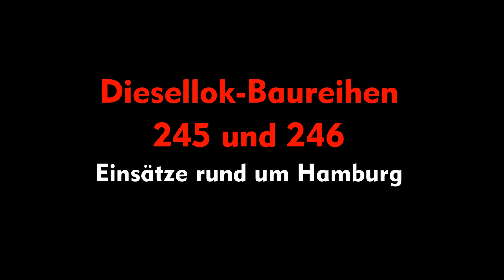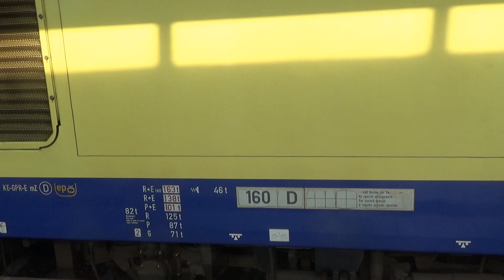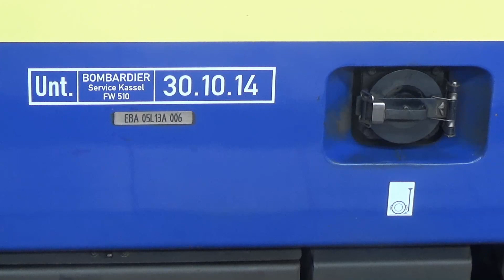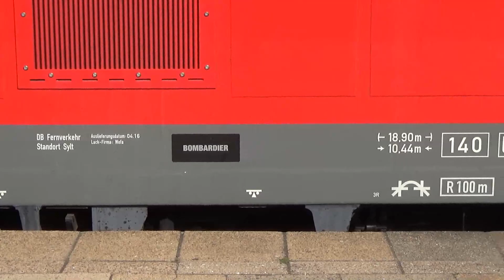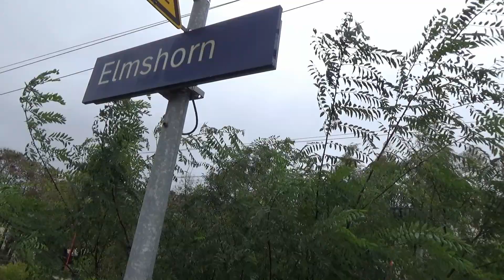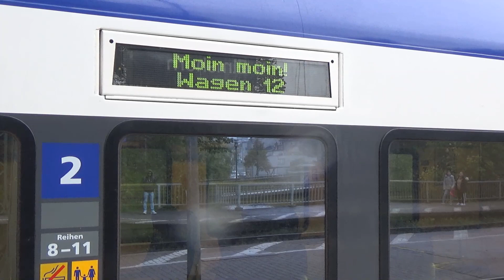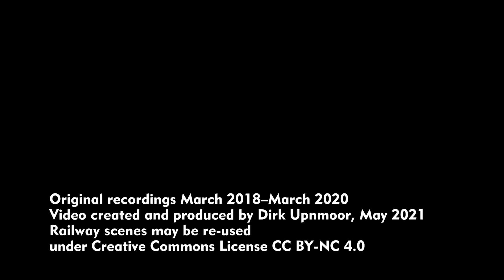Diesellok-Baureihen 245 und 246 – Einsätze rund um Hamburg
English subtitles available – Die Baureihe 246 ist eine dieselelektrische Lokomotive aus der TRAXX-Typenreihe von Bombardier. Sie basiert damit auf der gleichen Plattform wie viele TRAXX-E-Loks, etwa die Baureihe 185, die in vielen 100 Exemplaren im Einsatz ist.
Die 246 verfügt über einen Hohlwellenantrieb, der ruhigeren Lauf bei hohen Geschwindigkeiten bietet, und ist für 160 km/h zugelassen. Ihre Leistung beträgt 2200 kW.
Die Baureihe 245 ist ebenfalls eine dieselelektrische Lokomotive. Im Gegensatz zur 246 haben diese Loks aber vier kleinere Dieselmotoren statt eines großen Motors. Die vier Motoren leisten zusammen 2252 Kilowatt. Sie können im Betrieb zu- oder abgeschaltet werden. Wenn die 245 im Flachland mit konstanter Geschwindigkeit fährt und weniger Energie gebraucht wird, können also ein oder zwei Motoren abgeschaltet werden – beim Beschleunigen eines Zuges laufen dagegen alle 4 Motoren. Dadurch soll Kraftstoff gespart und eine gleichmäßige Abnutzung erreicht werden.
Diesel-Traxx der Baureihe 246 fahren nicht nur auf der Strecke Hamburg–Cuxhaven. Auch die Havelländische Eisenbahn (HVLE) besitzt Loks dieses Typs.
Neben den Baureihen 245 und 246 gehört die Baureihe 285 zur Diesel-Traxx-Familie. Sie hat den konstruktiv einfacheren Tatzlagerantrieb und ist für 140 km/h zugelassen. Neben der ursprünglichen Version mit 2200 kW Leistung wurde später eine Version mit 2400 kW entwickelt.
Die viermotorige 245 ist in Hamburg vor den Regionalexpress-Zügen der Linie RE 6 auf der Marschbahn zu sehen. Neben den 245ern in der Schleswig-Holstein-Lackierung besitzt die DB auch in Norddeutschland verkehrsrote Maschinen. Sie werden beispielsweise beim Sylt Shuttle für die Autozüge zur Insel Sylt eingesetzt.
Die einmotorige 246 fährt von Hamburg aus auf der Strecke nach Cuxhaven. Im April 2018, als diese Aufnahmen entstanden, fuhr noch die Metronom Eisenbahngesellschaft auf der Unterelbestrecke. Später fiel die Strecke bei einer erneuten Ausschreibung an Start Unterelbe GmbH. Die Maschinen gehören der Landesnahverkehrsgesellschaft Niedersachsen und tragen darum das Niedersachsenwappen. Da die Züge in Hamburg-Harburg die Fahrtrichtung wechseln, befindet sich die Lok immer am Harburg-seitigen Ende des Zugs.
Zum Abschluss des Videos sind Dachansichten beider Baureihen zu sehen.